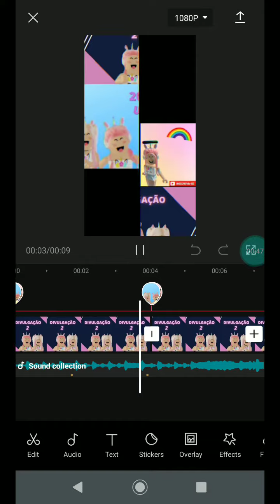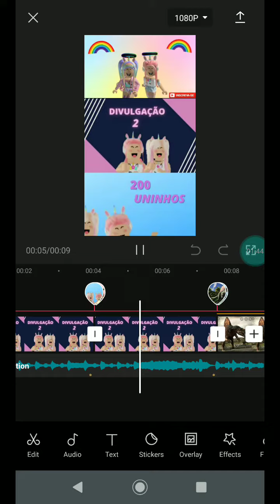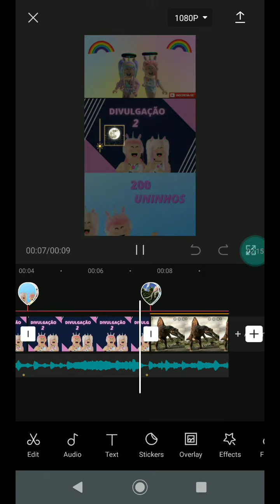intro pro canal graco unicórnio e coloquei as fotos do espinossauro